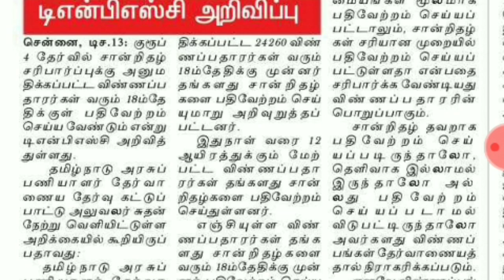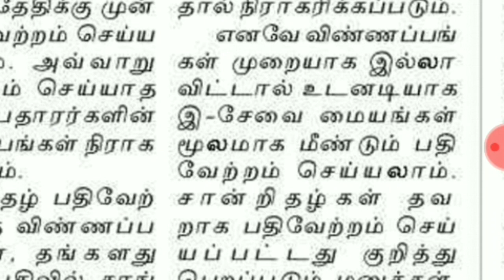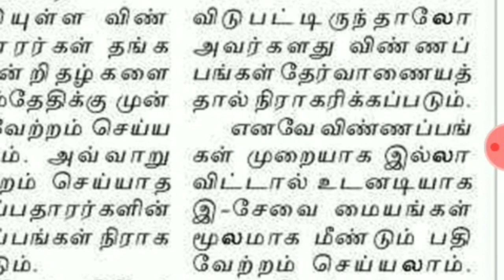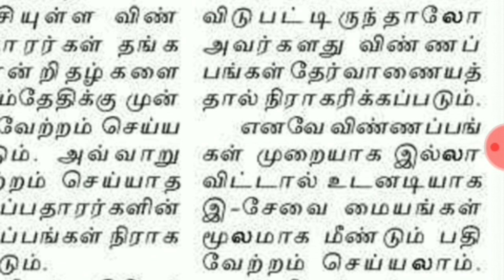TNPSC GROUP 4 CV Upload தவறுகளை சரி செய்யலாம்..இனி வருத்தமில்லை.. எப்படி??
Hi friends,
    I shared u the important details of certificate verification process of TNPSC GROUP 4..
*How to correct the certificates if u uploaded it wrong??